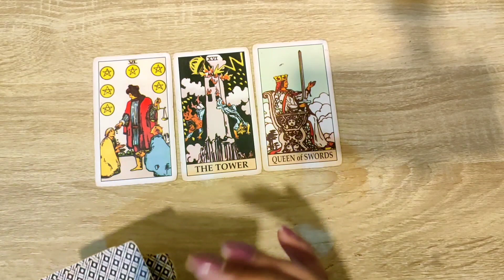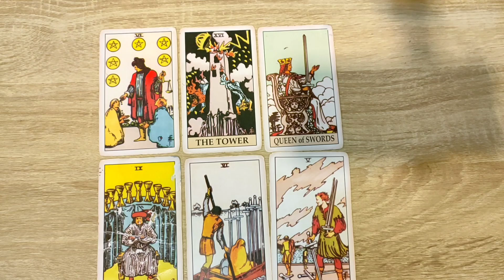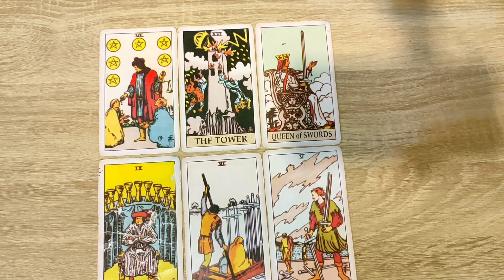❤️Kondisi Asmara Keuangan Taurus di Bulan Agustus❤️tarotreading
IDR.350K

TRANSFER VIA👇👇
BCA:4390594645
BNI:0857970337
SEMUA ATASNAMA : FIRSA PUTRA (tim kita)

tarot taurus hari ini
tarot adalah
tarot hari ini
tarot baby
tarot aries
tarot artinya
tarot akurat
tarot aquarius
tarot cards
tarot cancer hari ini
tarot cancer
tarot cinta
tarot deck
tarot dalam psikologi
tarot death
tarot deck list
tarot divination
tarot death artinya
tarot energi
tarot emirad
tarot eva
tarot emperor
tarot ella
tarot energy
tarot ebook
tarot event
tarot film
tarot free

tarot indonesia,
tarot energi,
tarot live22,
tarot palu tabeo,
tarot jodoh,
tarot reading,
tarot 2021,
tarot aries,
tarot aquarius,